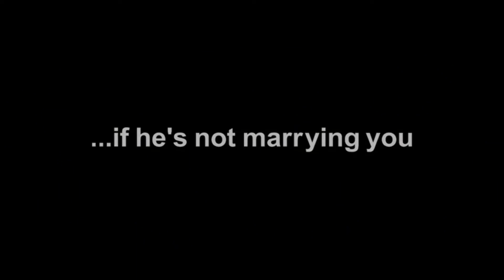Обещать не значит жениться - Отрывок